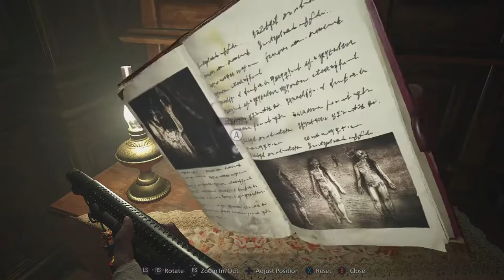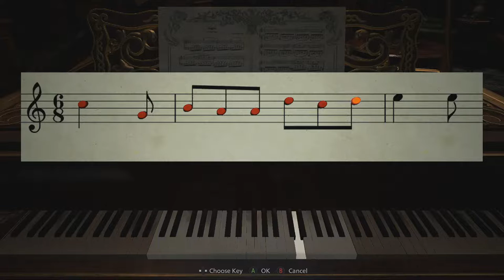Resident Evil Village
Resident Evil Village is a 2021 survival horror game developed and published by Capcom. It is the sequel to Resident Evil 7: Biohazard (2017)

Director(s): Morimasa Sato
Genre(s): Survival horror
Producer(s): Tsuyoshi Kanda; Peter Fabiano; ...
Publisher(s): Capcom